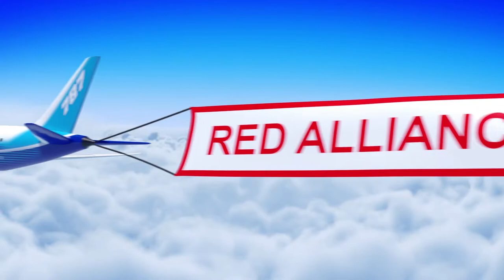FIRST Indiana Robotics 2022 Kokomo District Event Qualification Match 32